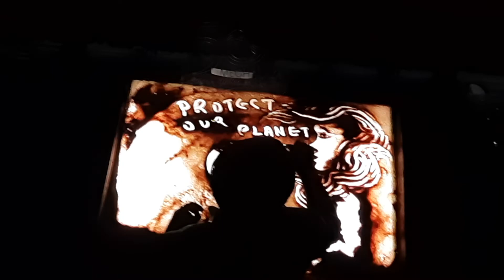First sand artist in Shillong:World environment Day